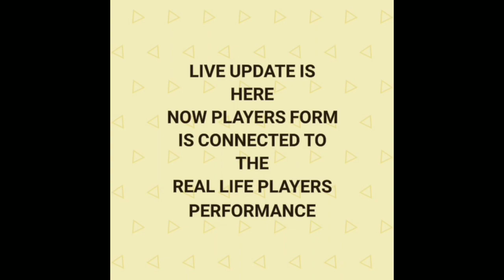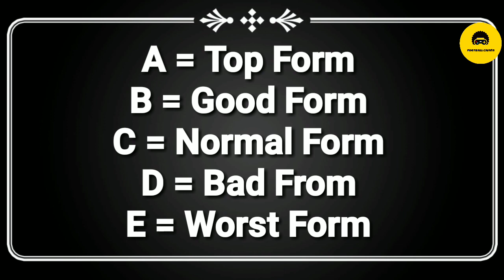What is Players Form Condition all details about pes 2019 mobile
Bell 🔔

1 Like 👍 =  More Motivation 💖